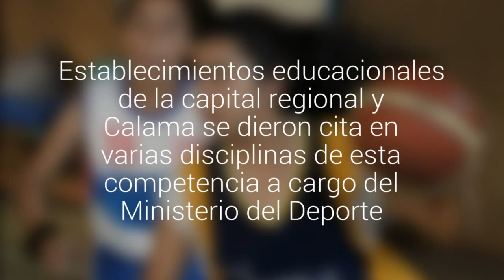Estos fueron los campeones de los Juegos Predeportivos Escolares que se realizaron en Antofagasta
Establecimientos educacionales de la capital regional y Calama se dieron cita en varias disciplinas de esta competencia a cargo del Ministerio del Deporte.